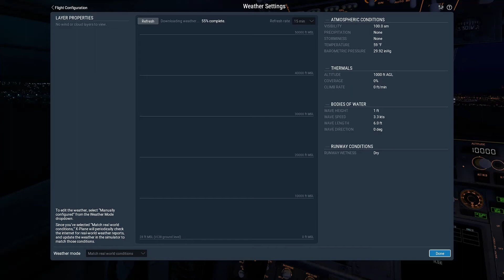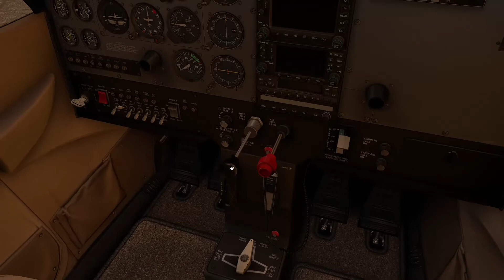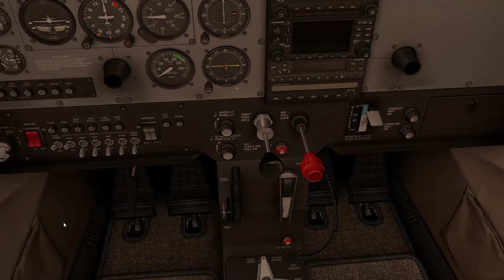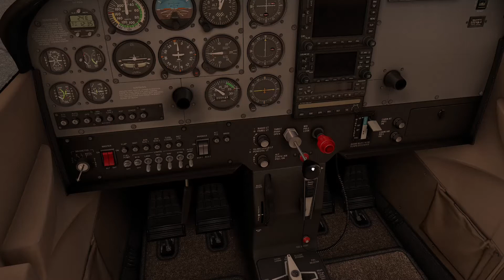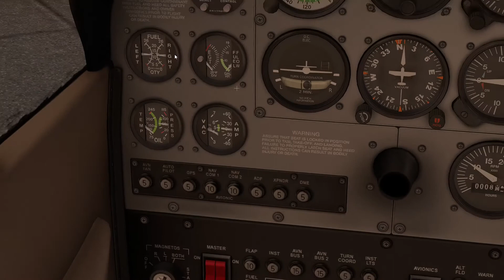Cessna 172S Cold & Dark Start up, Basics, Walkthrough, Cessna 172s takeoff and landing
Cessna 172S Cold & Dark Start up, Basics

This video will show you how to start the default X-Plane Cessna 172 just like a pilot, in any version of X-Plane you use.
X-Plane 11 Flight School.
Cessna 172s takeoff and landing